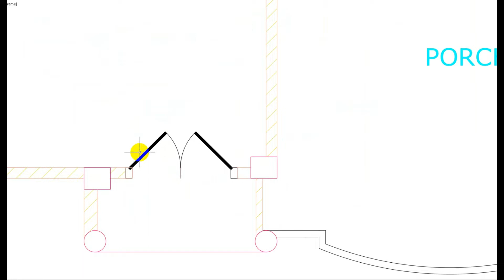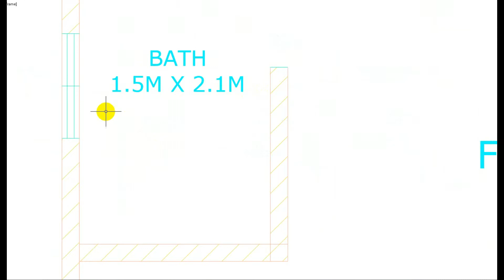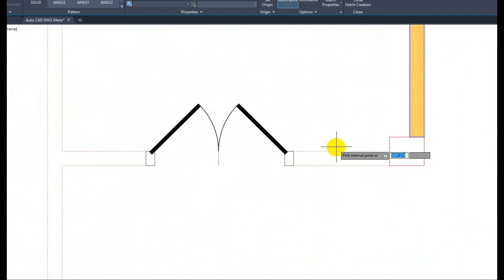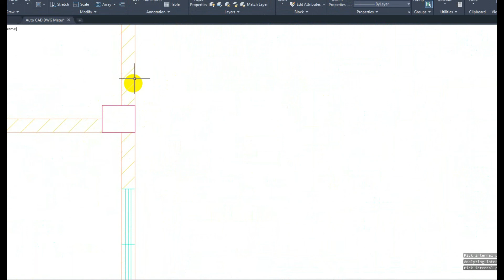International house | বাড়ি নির্মাণ বিষয়ে সকল তথ্য জানুন এই ভিডিওতে। Duplex House Design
International house | বাড়ি নির্মাণ বিষয়ে সকল তথ্য জানুন এই ভিডিওতে। Duplex House Design | Engr Nuruzzaman
International houseবাড়ি নির্মাণ বিষয়ে সকল তথ্য জানুন এই ভিডিওতে।

✅ কম খরচে সঠিক সুন্দর বাড়ির প্ল্যান এবং ডিজাইন এর জন্য দেশের যেকোনো জায়গা থেকে আমাদের সাথে থাকুন আমরা আছি আপনার পাশে আপনার সপ্নের সুন্দর বাড়িটি নির্মাণে সর্বিক সহায়তায়। ধন্যবাদ 🥰
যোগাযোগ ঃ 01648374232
ঠিকানা ঃ মতিঝিল ফকিরাপুল গরম পানির গলি  238/ 6

Inter national house design, square Meter house design,
100 Square meter house design,  house plan & design,
house design in  Bangladesh , Floor plan, small house design,
Engr nuruzzzaman,